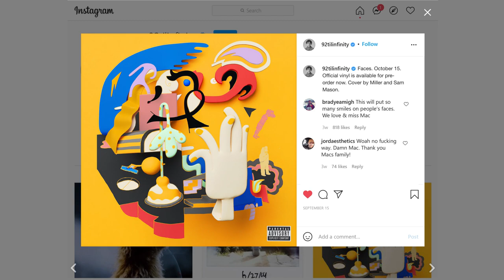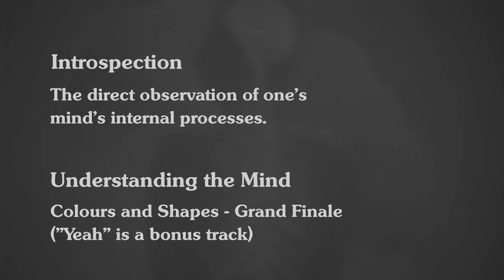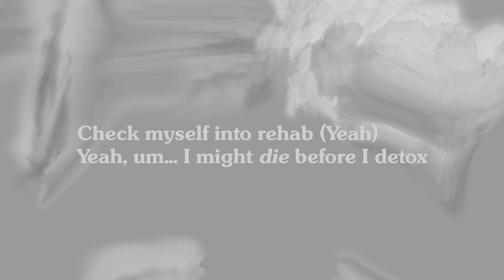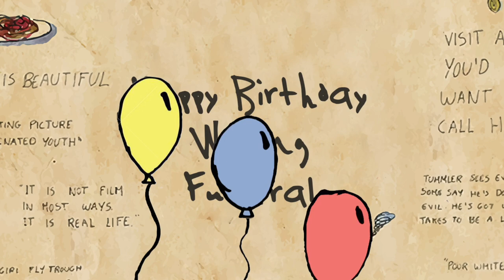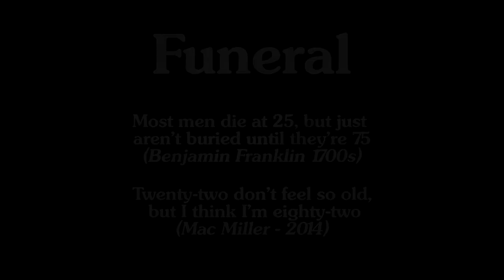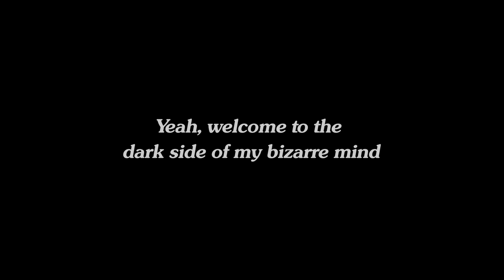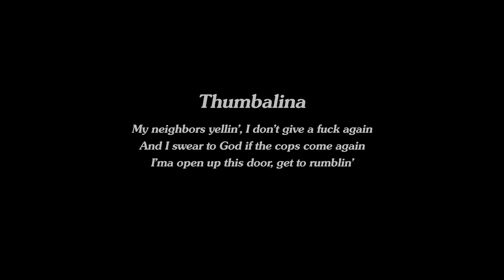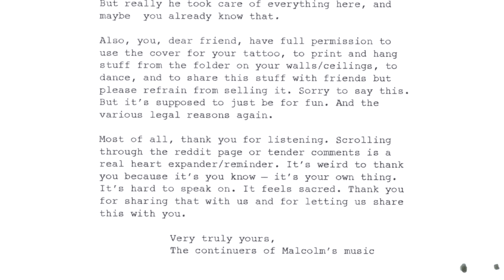The Dark Side of Mac Miller's Faces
This tape may be different, possibly even confusing to many on their first listen. In 2014, faces was more of an era, a place in time, but in a way, quite a dark hurdle.

At the time of recording he was 22 years old and had already lived many lives. After blue slide park and KIDS, by the time Macadelic rolled around, many didn't expect such versatility out of him. Although it wasn't the first time hearing such themes from Mac, this was different, it was dark.

Throughout this video I explore each song in depth and tear apart every sample. I reviewed this with the original mixtape samples because that is how Mac intended to listen to it. In this album he uses each track to dive into introspection and extrospection, which helps us understand who he really is behind his face. The story of Face's is quite dark, but throughout this project Mac proves to us that you can get through anything.